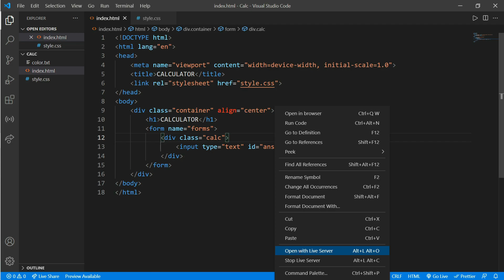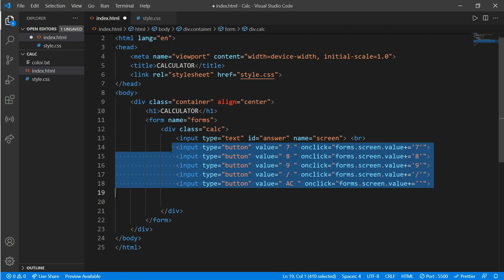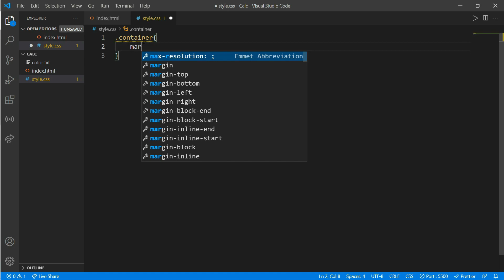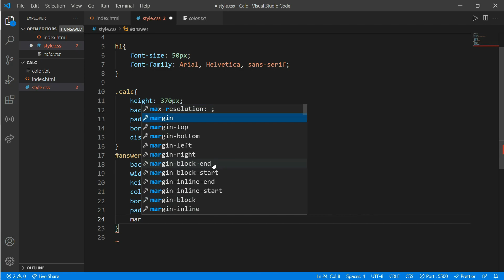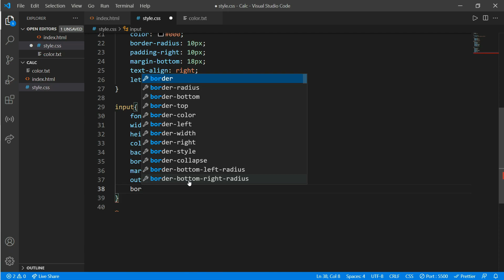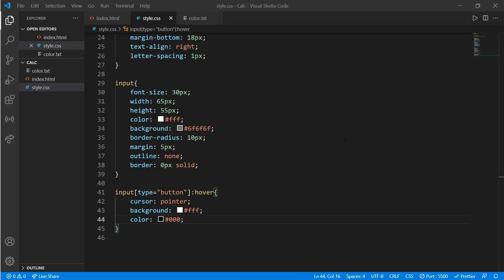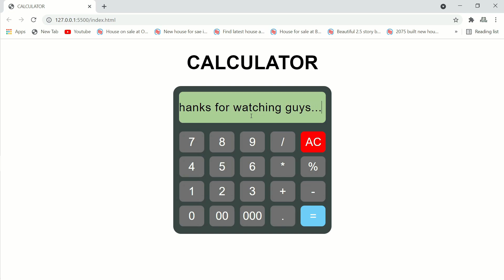How To Make Calculator Using HTML CSS and JAVASCRIPT | Step-By-Step Tutorial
In this video you will learn to make a simple calculator using html ,css and Javascript. With 🆅🅾🅸🅲🅴 Tutorial. Must watch for Beginners.